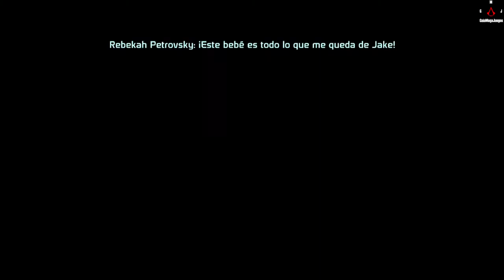Mass Effect 1 Mision Secundaria 32 La Ciudadela Asuntos Familiares